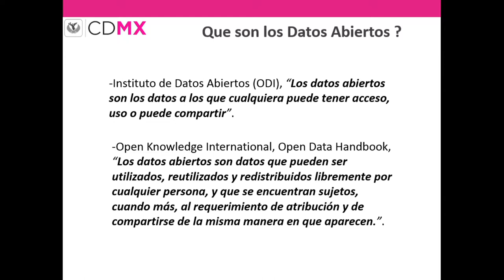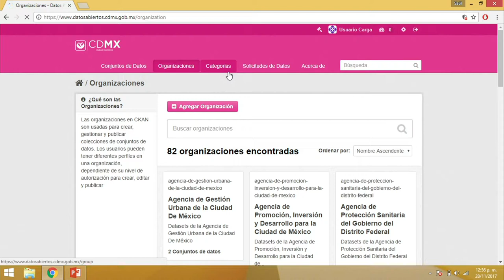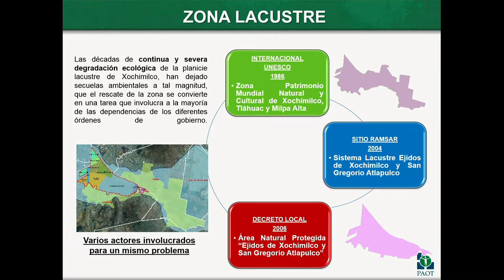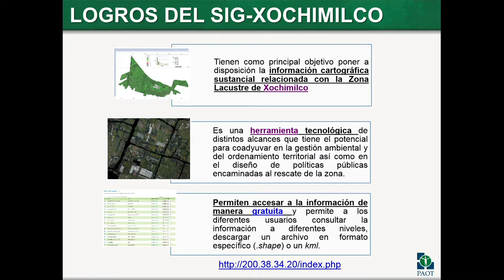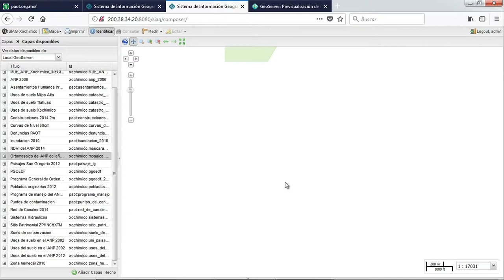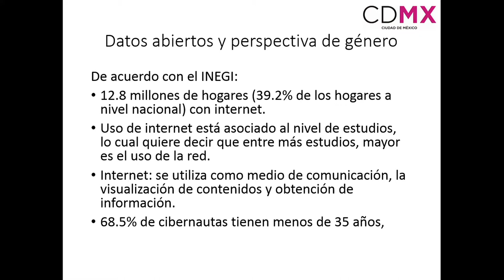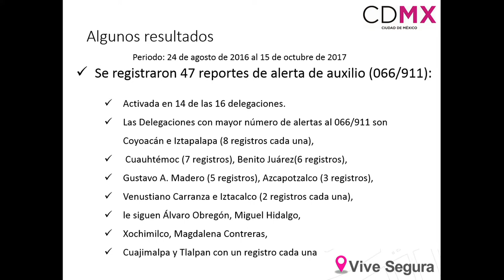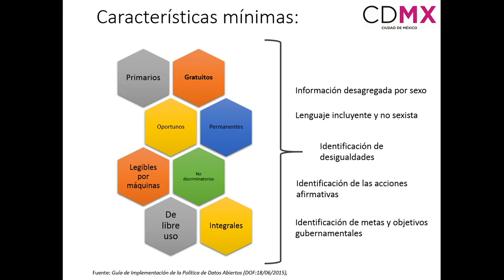II FORO DATOS ABIERTOS DE INFORMACIÓN ESPACIAL 2017 (mesa 2) - IGg UNAM